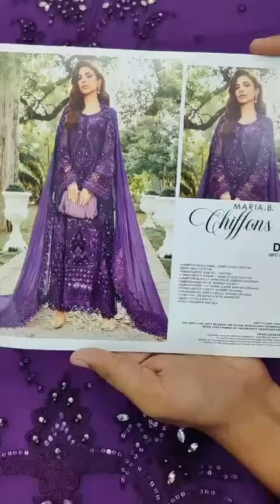Maria B - Chiffon Formal Collection 2024 - D-02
Maria B original suit stitched & embellished by Blossoms by Azz. Stitching includes your own customized style & size, perfect finishing with premium quality shamoze silk dori piping, trendy embellishments like beads / tassels / pearls / fringes as per customer’s requirements or per model stitching

Fabric details:

Embroidered Chiffon Suit

Embroidered and hand embellished chiffon shirt
Dyed embroidered chiffon dupatta
Dyed trousers

Can be ordered in all sizes with customized stitching. If you select custom stitched suit, kindly fill in this Measurement Form after purchasing the outfit.

Will be delivered within 20 working days

Fulfillment of this item is subjected to availability. Customer will be informed within three days of order if this product is not available in market

This is original Maria B product. Please note that actual color may slightly vary from the colors being displayed on your device. This could be due to your own display settings, extreme lighting during photo shoots & picture editing. All fabrics solely belong to the brand itself. We promise 100% genuine original suits. Embellishments, laces & piping might not be provided by the brand, we add them upon customer's request & we try our best to match them at least 90-95% from model pictures

*Super wholesale price* 1️⃣8️⃣5️⃣0️⃣0️⃣ PKR